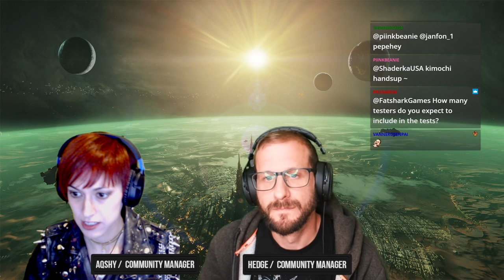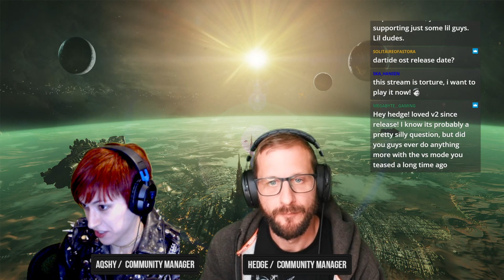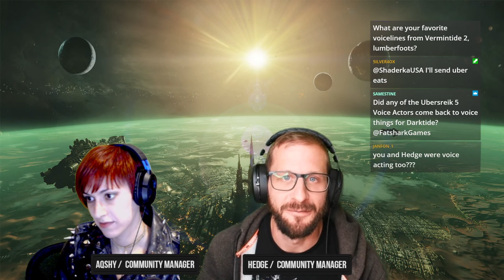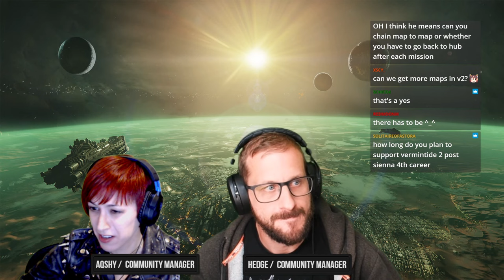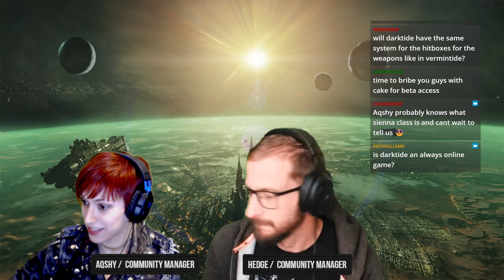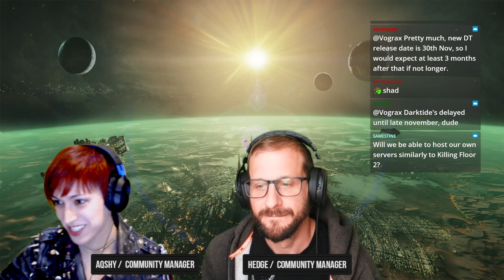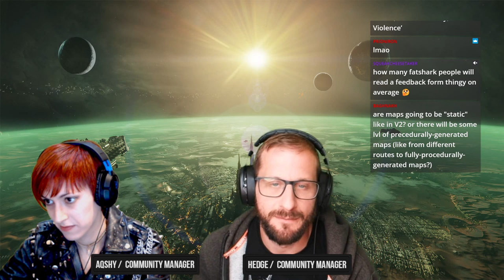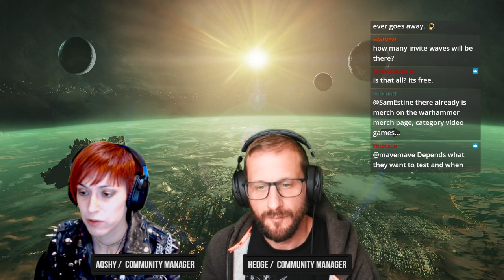Fatshark Developer Stream (5 August, 2022)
0:00 Intro
3:40 Answering questions about the delay, future playtests, and Darktide in general!
57:11 Outro